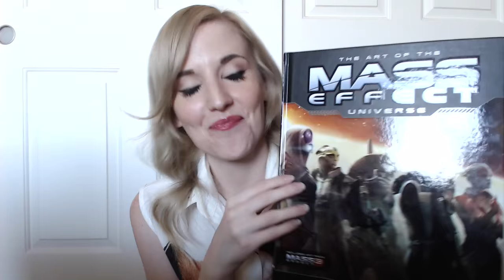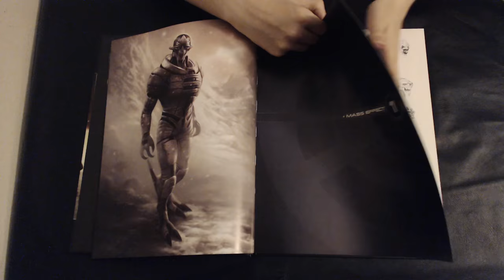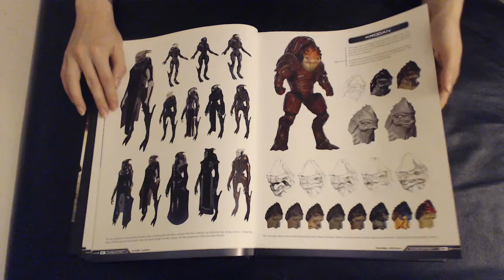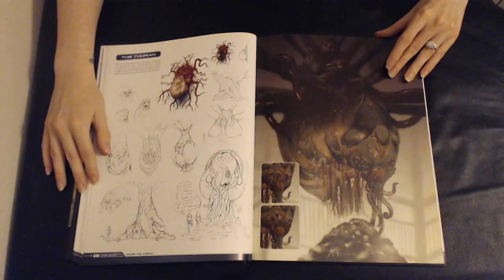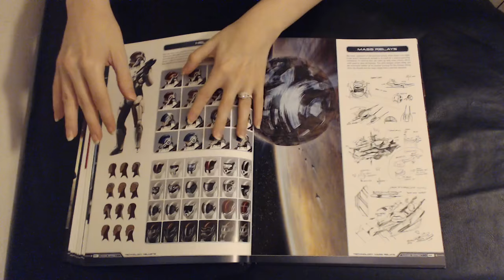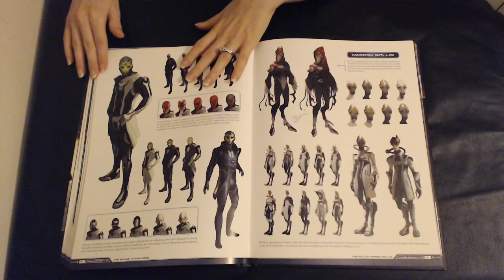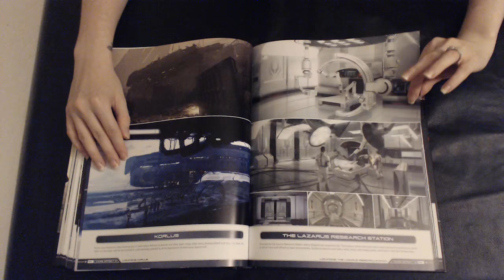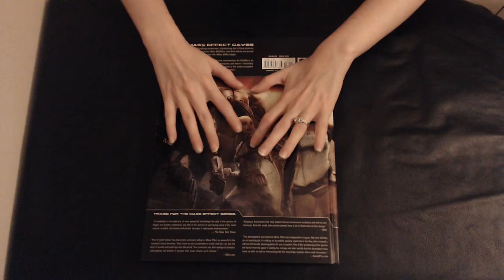The Art of Mass Effect Book--Binaural ASMR With Book Sounds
Let's flip through my Art of Mass Effect Book together. I'll walk you through it, ear to ear. I have tried to avoid any major spoilers, but please note you will see art from all three Mass Effect games.
**I am so sorry for the few cat interjections. Bernard was feeling sassy and desperately wanted to meow at you.**
*Shepard and Thane Forever!
*Want to see more Mass Effect material? Let me know and I'll do a role play or some Elcor Shakespeare.